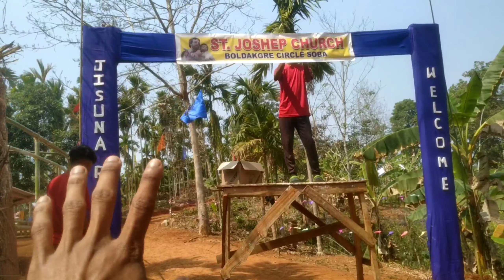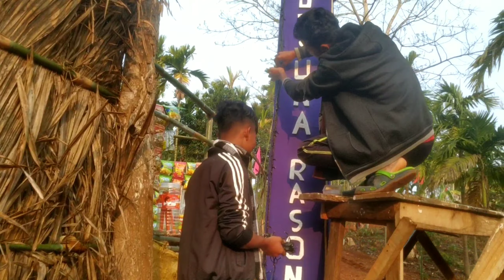Baarish |Ne😑| Barbaad | kar Dya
Ka'sapae Ia Videoko Namme Masina sikode Chakchike Bon'ne Niangpachina Molmola Aro Nimanaha oNgode Gisik Katongchi Gimikchi Mitela.

Aro Instagram O follow ka'na sikode Ka'mao Link Onataha Reange Follow kae donbabo Follow Back Kaatsikagen Mitela..

My_,First_vlog